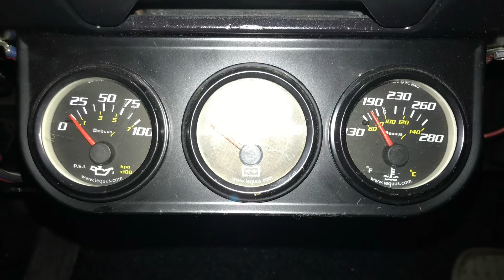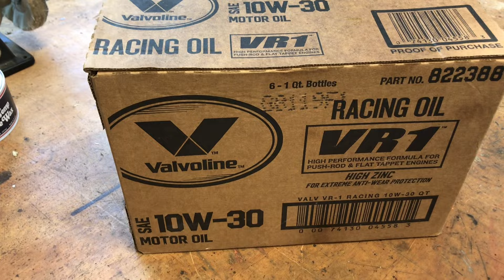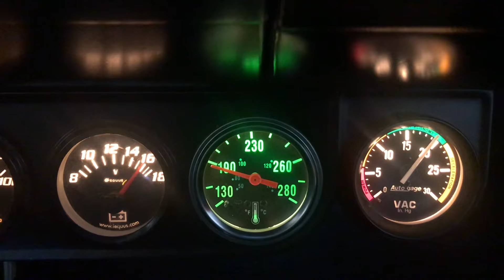Unbeatable Power: 500 Hp Light '68 Plymouth Barracuda Dominates With Mopar Supremacy.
This 68 Plymouth Barracuda, which Maximilian now owns with many upgrades from the frame connectors and the heavy duty sway bars to QA one adjustable shocks and Posi traction, heavy duty Driveshaft five speed Kesler racing transmission and the 408 stroker motor Putting out around 500 hp. It’s a monster Performer. MAX's Mean Machines, your ultimate destination for jaw-dropping custom builds and adrenaline-pumping rides! Based in sunny Florida, join our family adventures as we showcase our street legal Monster Cars, we also have supercharged cars like our 55 and more check out the 57 Chevy, 68 Barracudas, Camaros, and more. But that's not all – buckle up for thrilling performances from modern marvels like the legendary Hummer H2. Follow along with our step-by-step videos on how to every section of our projects . Alongside our automotive escapades, peek into our lives filled with boat adventures, fishing expeditions, our  animal collection, tantalizing cooking tutorials, and behind-the-scenes action at our upholstery shop.